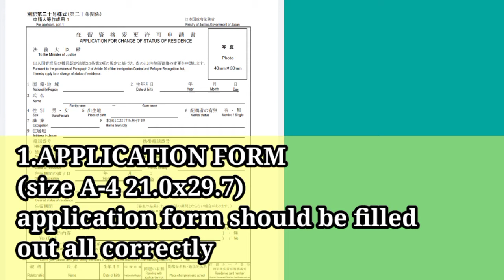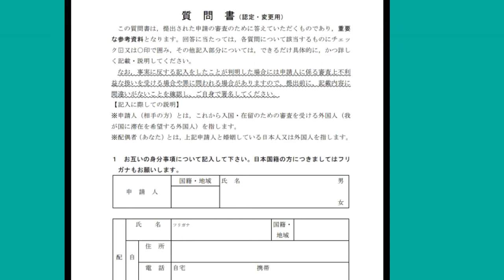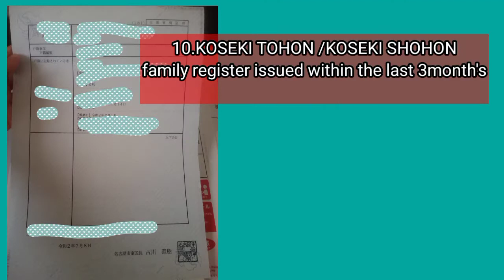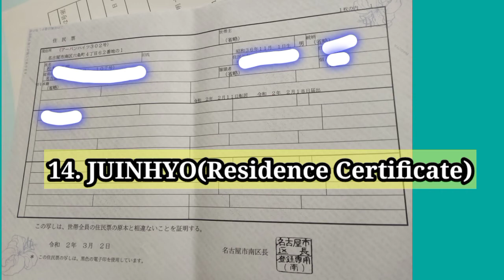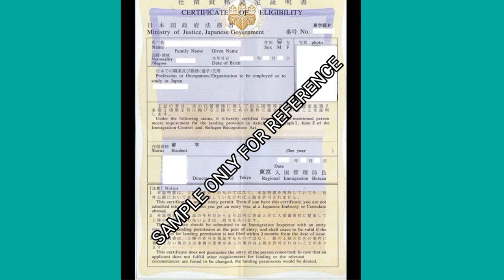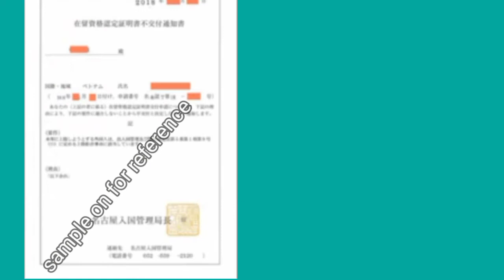REQUIREMENTS CHANGE OF STATUS RESIDENCE FOR SPOUSE VISA JAPANESE NATIONAL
From the ward office JAPANESE SPOUSE Documents

Going to the ward office and getting the documents can be a hassle in spite of the helpfulness of the staff. Here is a list of what you will need from them so that hopefully, only one trip will be necessary.

Your spouse’s koseki tohon (戸籍謄本, family register). This is the document that states that you are married to a Japanese national.

You household’s jumin-hyo (住民票, resident registration certificate) showing all the family members.

Your (or the head of household’s) tax certificates: nouzei-shoumeisho (納税証明書) and kazei-shoumeisho (課税証明書).

Zaisyoku syoumeisyo ( work certificate)merong immigration na required to base naman noong ako ay nag apply ng spouse visa dto sa japan hndi na ako hinanapan nito..sa company  yan makukuha

REQUIREMENTS FOR SPOUSE VISA & PROCESS japan

Facebook account Ayumi & Travel Tour Vlogs

CREDITS:
If I have used in this video some Google Data (Images, Music, Clip Art and Short Videos Information etc.). So I Give the Credit of Respected Owners and Formally Thank You So Much for providing efforts, love, time to create the data. Thank you so much for all.God bless you